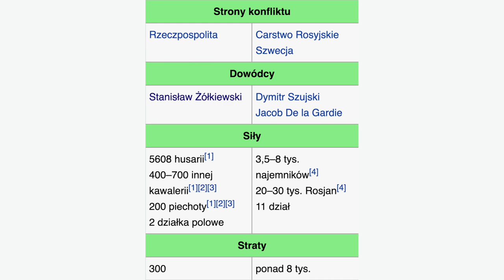Wojny Rzeczpospolitej z Rosją w I połowie XVII wieku | LISOWCZYCY [Co za historia odc.22]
[MATERIAŁ DLA:]
Klasa VI szkoła podstawowa
Klasa II szkoła średnia

[MENU:]
1. Ostatni Rurykowiczowie
2. Wielka Smuta
3. Dymitr I Samozwaniec początek dymitriad
4. Dymitr II Samozwaniec
5. Wojna polsko-rosyjska (1609–1618)
6. Lisowczycy